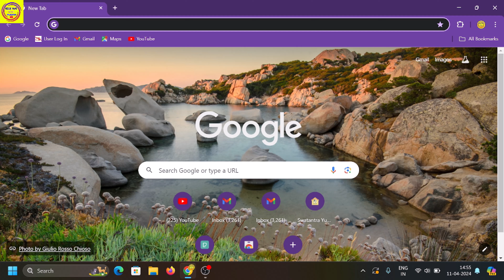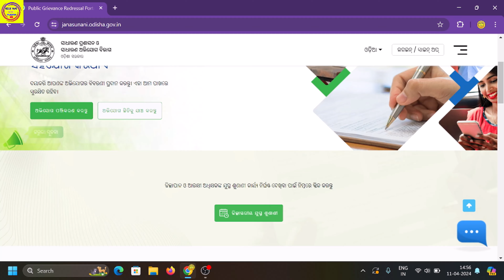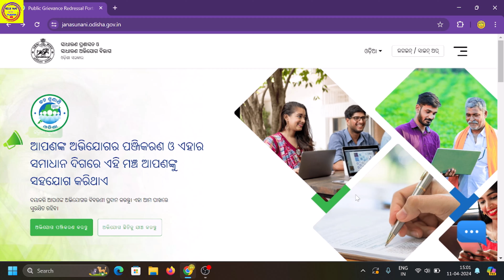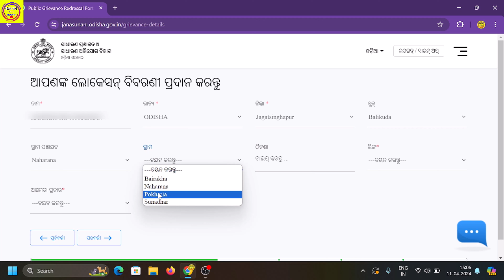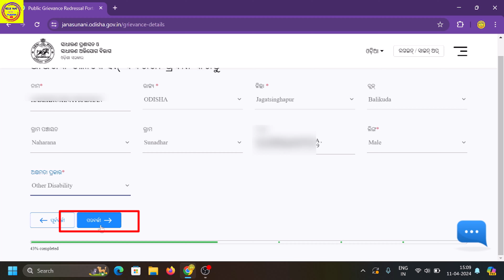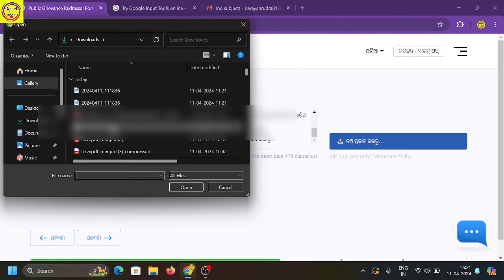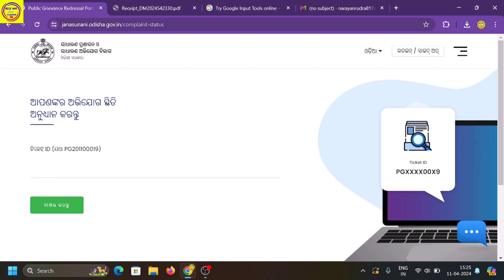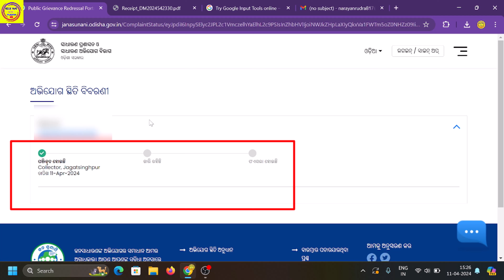Janasunani Portal Abhijog Online/ Pradhanmantri Awas Gramin Apply Online / Janasunani Portal Online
Janasunani Portal Abhijog Online
Pradhanmantri Awas Gramin Apply Online